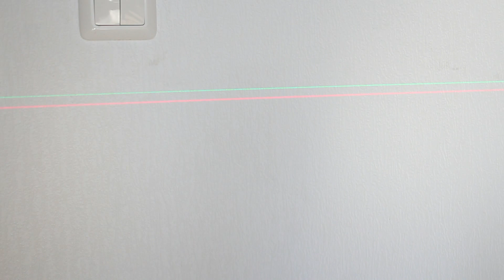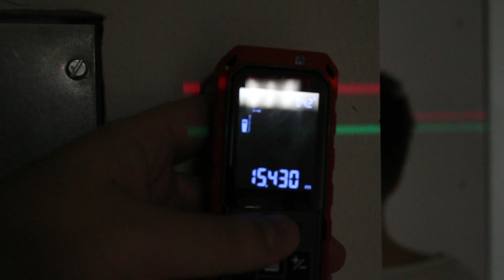Какой лазерный уровень с Алиэкспресс купить, с красным или зелёным лучом? Сравним и закроем тему!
Друзья вы часто задаёте мне одни и те же вопросы: если разница между зелёным и красным? С каким цветом лучей купить лазерный уровень с красным или зелёным? стоит ли переплачивать за зелёный цвет луча? А видно ли зелёный луч на солнце? и т.д.

В этом видео раз и навсегда закроем эти вопросы! Разница между зелёным лучом и красным несомненно есть, но она не такая большая.

То есть если вы в основном работаете на улице, то вам всё равно понадобится приёмник для комфортной работы, а если работать с приёмником, то вроде как и нет смысла переплачивать за зелёный.

Если вы в основном работаете в помещениях и в основном в сильно освещённых помещениях в особенности дневным светом, то лазерный уровень с зелёными лучами будет лучшим выбором и впоследствии более продуктивным и удобным.

В общем справится можно любым, но тут опять вступает в силу "закон удобства" и дьявольских мелочей))

Подробные технические характеристики и другие особенности этих моделей нивелиров можете посмотреть на сайте